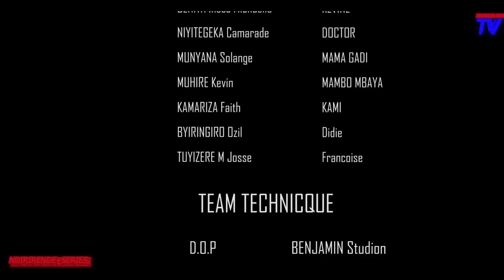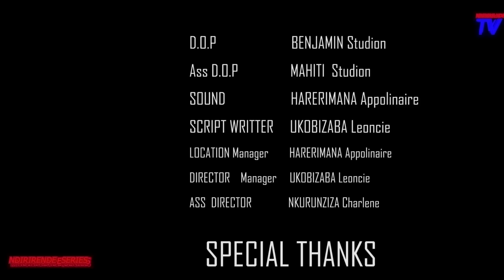NDIRIRENDE SEA 5 EP 21// UMURYANGO WA NDIRIRENDE WATERANYE ARIKO KUMVIKANA BYANANIRANYE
UMURYANGO WA NDIRIRENDE WATERANYE ARIKO KUMVIKANA BYANANIRANYE NDIRIRENDE ABATEJE UMWIRYANE